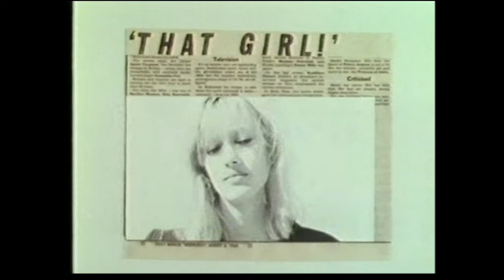THE DOORS - Love Her Madly [RAGE] (GW)